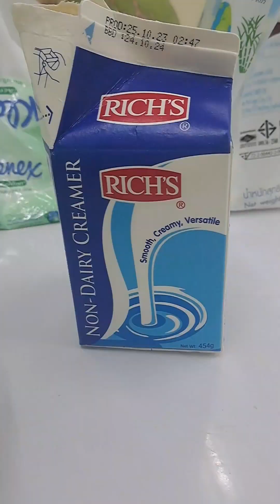อบรมทำพุดดิ้งมะพร้าวอ่อน#อาชีพอิสระ